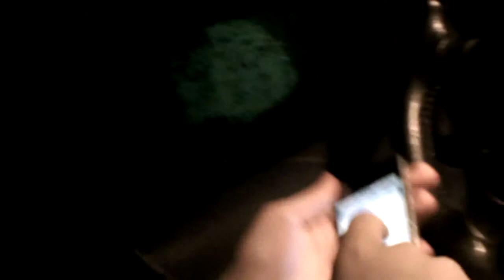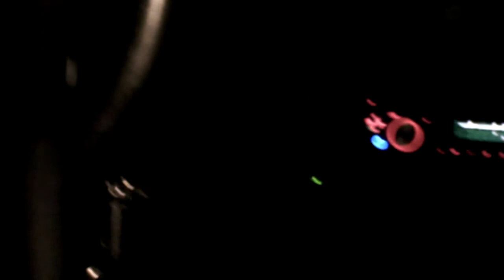"A Day With Don Dada" - (3/22/10) Chillin with DJ Scar, Maranda, & Brandi Pt.4 (Brandi's Nose)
All In There